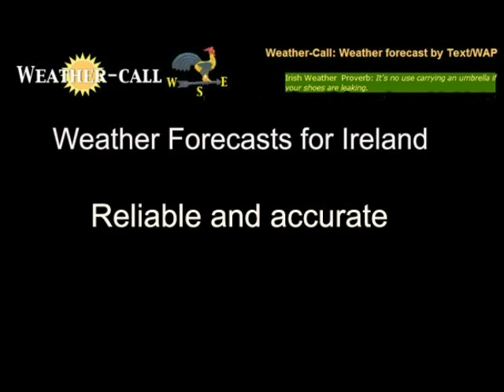Weather Forecasts for Ireland on mobile / cell phone.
Weather forecasts for Ireland from 12 countries. Reliable and accurate. NOT a subscription service.